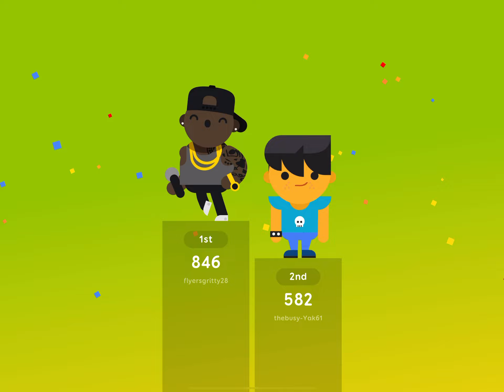Songpop playlist paramore playlist